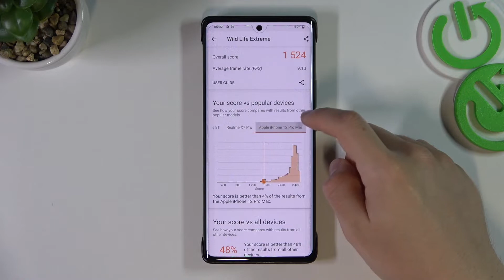Performance Test of vivo X80 Pro - 3DMark Wild Life Extreme Benchmark Test Results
Check out the above benchmark video and discover the efficient of vivo X80 Pro. If you want to find out the results of 3DMark Wild Life Extreme benchmark on vivo X80 Pro smartphone, then you should watch the above video guide. You will be able to compare the results with other devices in order to check which one will meet your expectations.

How to use Benchmark 3DMark Wild Life Extreme in vivo X80 Pro? How to check performance of Android device? How fast is vivo X80 Pro? How to activate Benchmark 3DMark Wild Life Extreme in vivo X80 Pro? How to check the speed of vivo X80 Pro phone?

Weight 215 g / 219 g (7.58 oz)
Build Glass front (Schott Xensation Up), glass back or ceramic back or eco leather back, aluminum frame
DISPLAY Type LTPO3 AMOLED, 1B colors, 120Hz, HDR10+, 1500 nits (peak)
Protection Schott Xensation Up
PLATFORM OS Android 12, Funtouch 12 (Global), Origin OS Ocean (China)
Mali-G710 MC10
  UFS 3.1